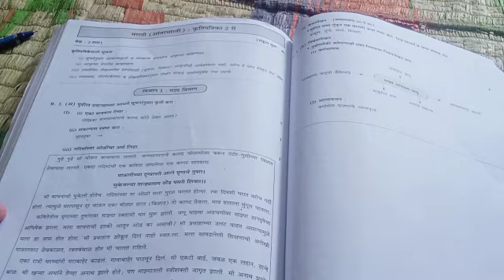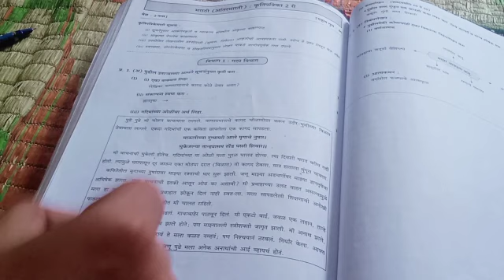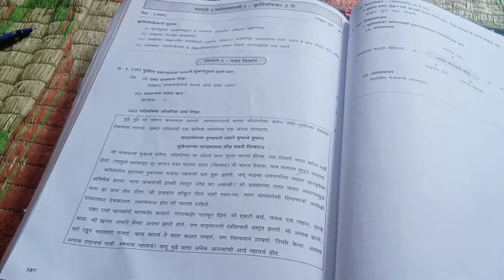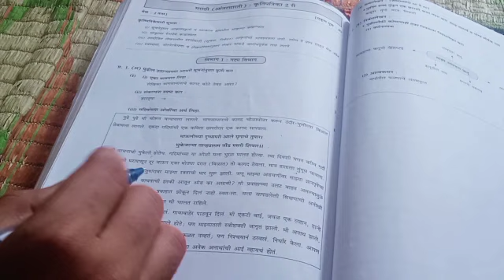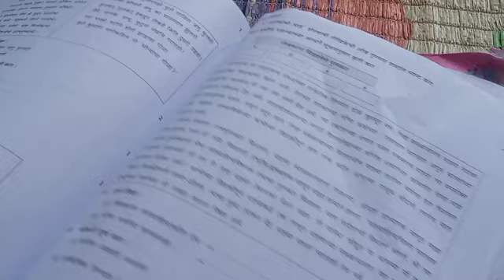गद्य विभाग मराठी उर्दू medium